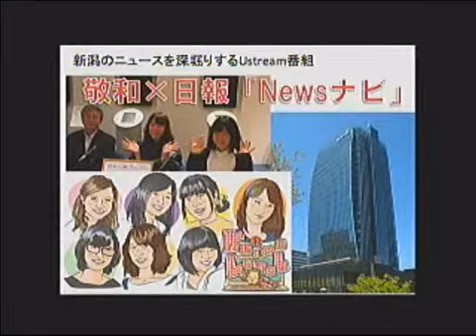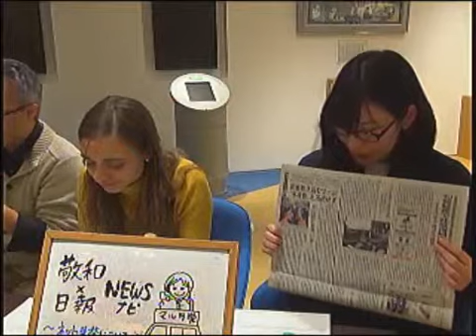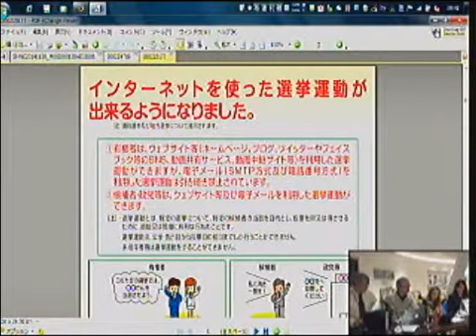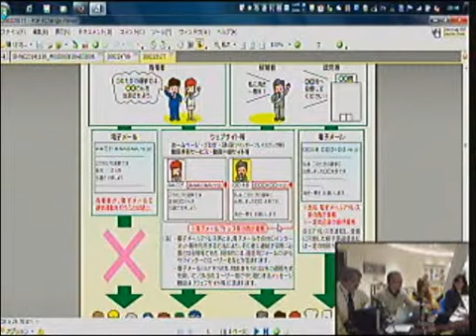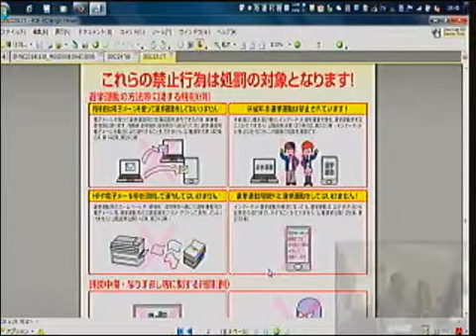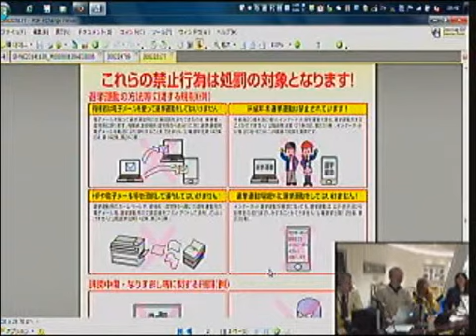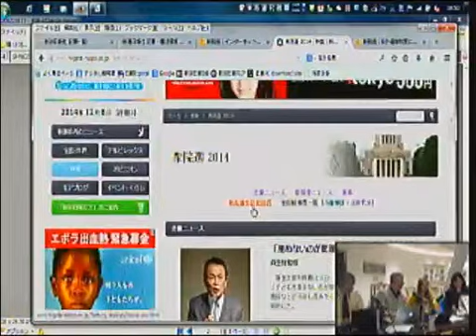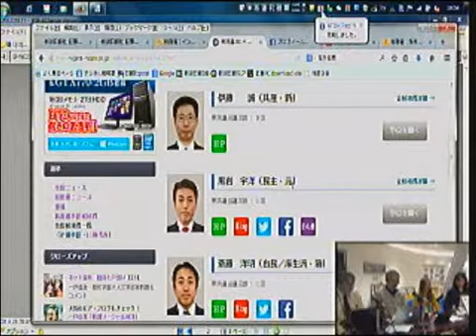「ネット選挙運動と新潟の衆院選」敬和×日報「Newsナビ」 20141208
ネット選挙運動について。
MC：小池まどか、Marta Perversi
解説：吉岡和彦（新潟日報論説編集委員）、一戸信哉（敬和学園大学）